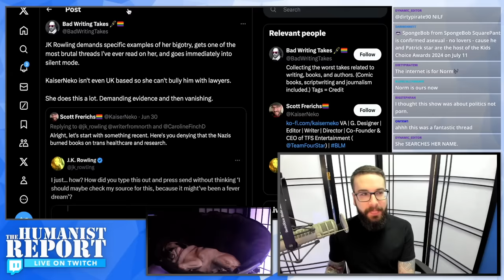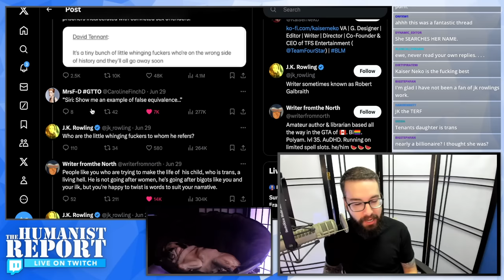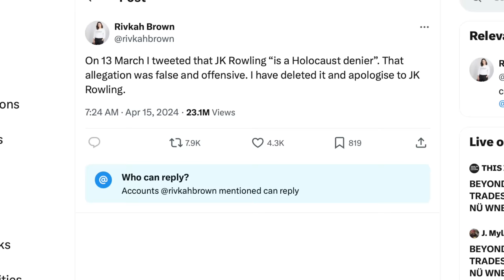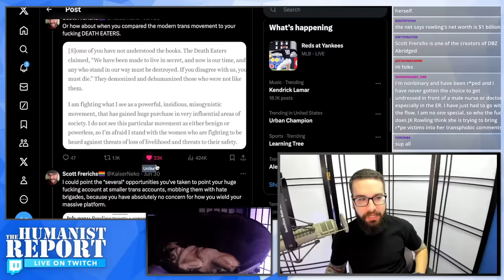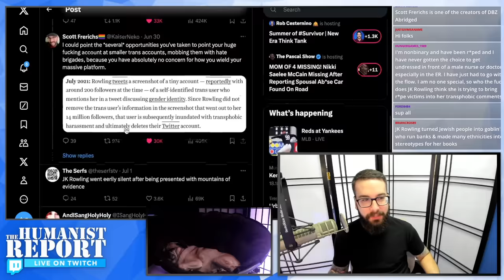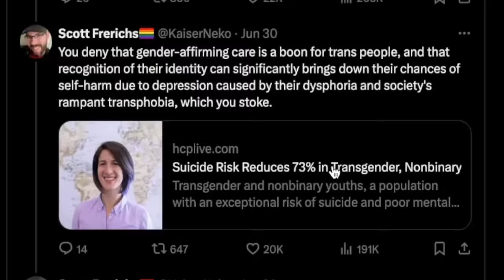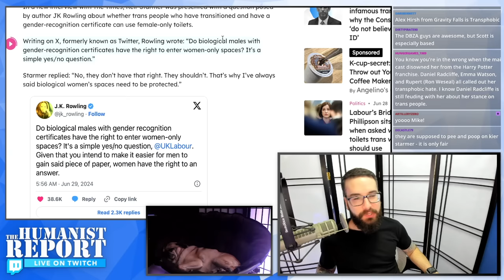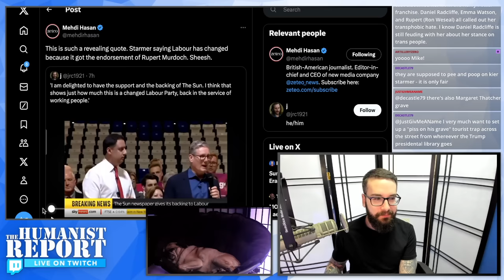Transphobe J.K. Rowling Smears David Tennant, Then Gets BODIED on Twitter and Goes Silent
In this clip from Mike's Twitch stream, we look at an exchange transphobic author J.K. Rowling had on Twitter with users that confronted her about her transphobia.